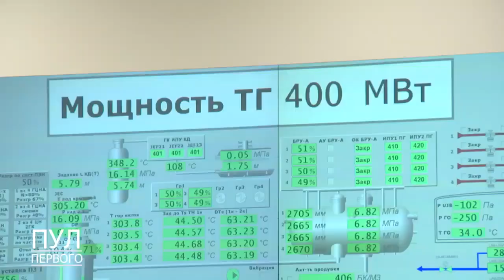Лукашенко дает разрешение на пуск первого энергоблока БелАЭС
Видео: "Пул Первого"